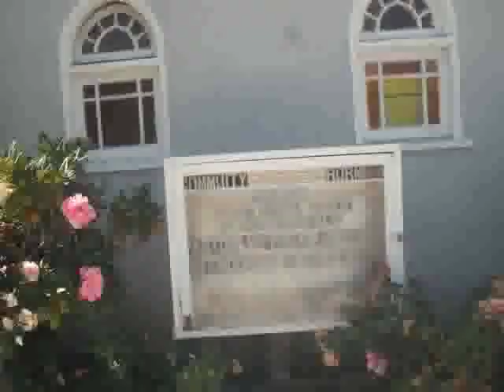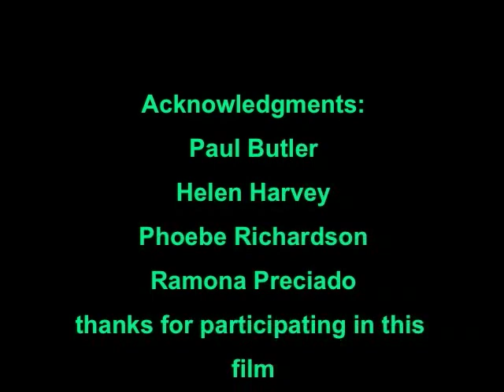Timebanking in Sobrante Park, Oakland, California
In September I met Paul Butler, Phoebe Richardson, Helen Harvey & Ramona Preciado from Sobrante Park Time Bank in Oakland, California. In this short film Paul and Phoebe explain how timebanking started in East Oakland and how it became hosted by the Community Reformed Church.

Filmed: 17 September 2009; edited 24 October - 15 November. I created the soundtrack "San Leandro Blvd" (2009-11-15-sptb) using GarageBand.

Acknowledgments:
Paul Butler  & Helen Harvey - SPTB co-administrators
Phoebe Richardson - English speaking coordinator
Ramona Preciado - Spanish speaking coordinator

457 Capistrano Drive,
Oakland, California